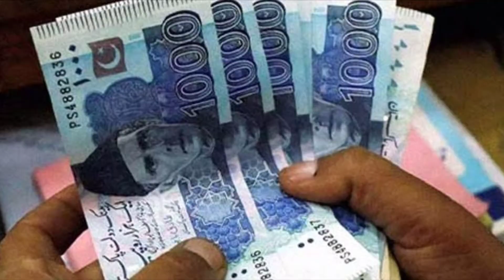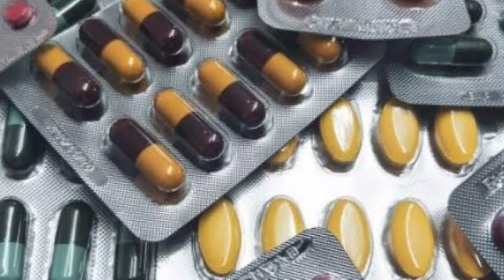Aap Ne Ghabrana Nahi|Original full video song|عمران خان کا سخت ردعمل اس گانے پر|مکمل گانا سنیں|Habib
Aap Ne Ghabrana Nahi
Original Full video song
عمران خان کا سخت ردعمل اس گانے پر
مکمل گانا سنیں